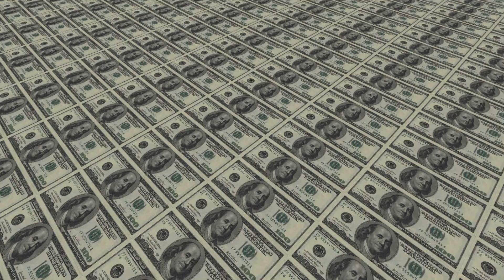Estate Tax - Market Journal - January 25, 2013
In the final interview of our three-part series with Tina Barrett, Nebraska Farm Business, Inc., we outline changes to the estate tax.